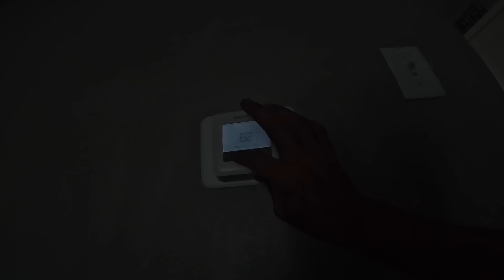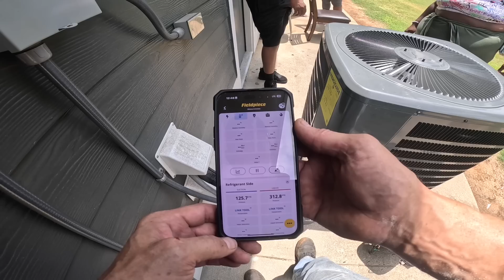No Cooling and “Bees”!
In this video I visit an apartment complex with water problems! hvaclife hvacguy hvac hvactrainingvideos heatpump airconditioner furnace hvactroubleshooting hvactechnician hvacinstall drain cloggeddrain @GoodmanMfgTV

Ampeak 2000 Watt Pure Sine Wave Inverter
Yellow Jacket Tubing Expander
3 Amp Lil’ Popper
3-Amp Breaker
1/4” adapter for Wiha Torque Screwdriver